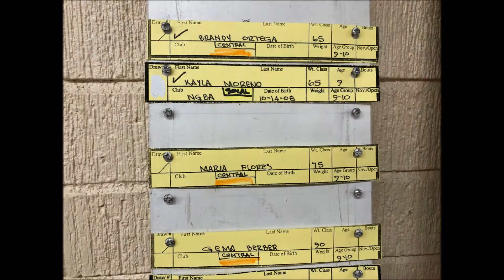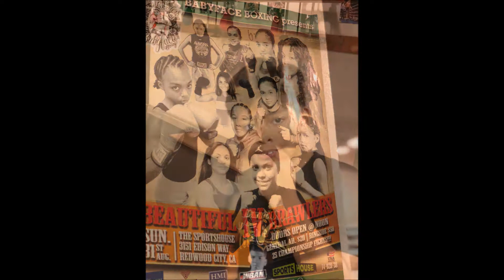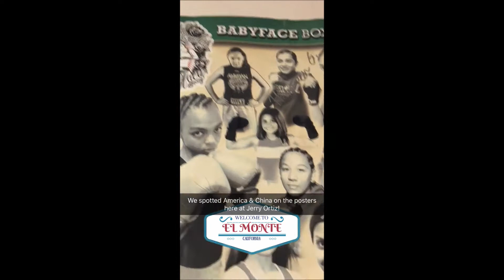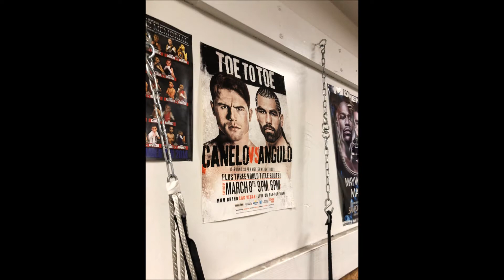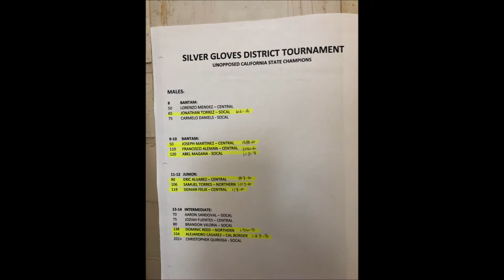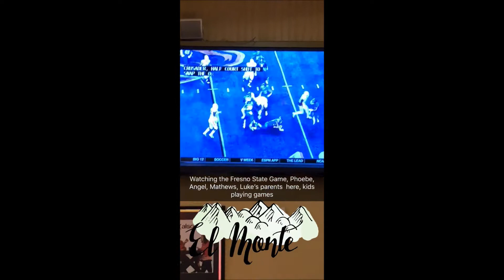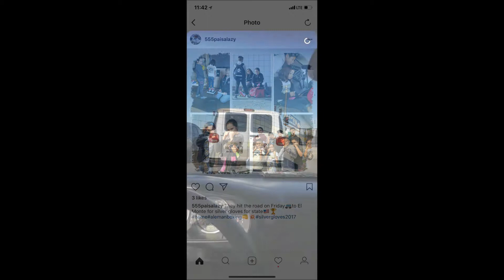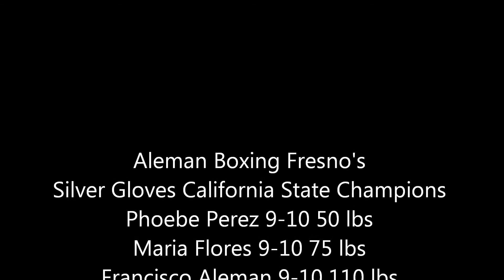2017.12.01-03 CA Silver Gloves, El Monte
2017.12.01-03 CA Silver Gloves, El Monte

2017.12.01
Training at the Jerry Ortiz Boxing Gym in El Monte
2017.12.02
Training at the Jerry Ortiz Boxing Gym, El Monte
Francsico & Eric getting some sparring since they got walk-overs Osmel & Jett getting their last day of  training in before Nationals
Silver Gloves California State Championships
Bout 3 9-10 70 Semi-final
Nicholas Gonzalez (SoCal)  vs Mathew Rivas (Aleman Boxing, Central)
Bout 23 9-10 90 Final
Gema Berber (Aleman Boxing, Central) vs Ashley Tinoco (SoCal)
Bout 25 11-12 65 Final
Angel Martinez (Aleman Boxing, Central) vs Elijah Velez (SoCal)
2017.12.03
Kids going home
Aleman Boxing Fresno's Silver Gloves California State Champions
Phoebe Perez 9-10 50 lbs
Maria Flores 9-10 75 lbs
Francisco Aleman 9-10 110 lbs
Angel Martinez 11-12 65 lbs
Eric Alvarez 11-12 90 lbs
Siomar Felix 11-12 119 lbs

M-F 4-8pm
PLEASE LIKE OUR PAGE ON FACEBOOK
AND FOLLOW US ON TWITER & INSTGRAM